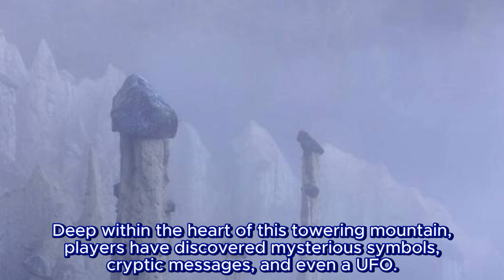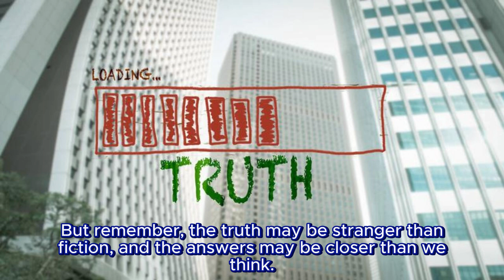Unveiling GTA 5's Darkest Secrets: The Ultimate Exploration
In this video, I'm unveiling secrets of the Dark Opinions mission in Grand Theft Auto 5. This mission is one of the most challenging in the game, and I'm sharing my tips on how to complete it successfully.If you're looking for some challenging gaming content, then check out this video! I'll reveal the hidden secrets of this popular GTA 5 mission, so you can experience the game at its most challenging. In this thrilling video, we delve deep into the shadowy underbelly of the virtual world of GTA 5. Join us on an exciting journey as we unveil the darkest secrets that lay hidden within the game. Prepare to be amazed and astonished as we uncover the mysteries that often go unnoticed by players. From eerie landmarks to cryptic Easter eggs, we leave no stone unturned while exploring the depths of GTA 5's hidden secrets. With meticulous attention to detail, we shine a light on the game's darkest corners, revealing mind-blowing conspiracies, secret missions, and enigmatic characters.Discover the truth behind the mythical creatures roaming the wilderness, encounter unsolved mysteries that perplex even the most experienced players, and dive into uncharted territories where secrets thrive. Our expert analysis and thorough research bring you closer to the enigma that is GTA 5.With gripping narration and stunning visuals, this video captures the essence of GTA 5's mysterious side. Join us as we embark on this immersive journey, sifting through the shadows to expose the game's best-kept secrets. Whether you're a dedicated GTA 5 enthusiast or simply intrigued by the unknown, "The Unveiled Mysteries: Exploring GTA 5's Darkest Secrets" promises an unforgettable experience.
In this video, we'll be unveiling GTA 5's darkest secrets: the ultimate exploration!

Not sure what to do in GTA 5? Looking for new RP content to play? Want to see some of the game's most elaborate and detailed scenery? Then this video is for you! We'll be taking you on an exploration of the game's darkest secrets, and we hope you enjoy it!